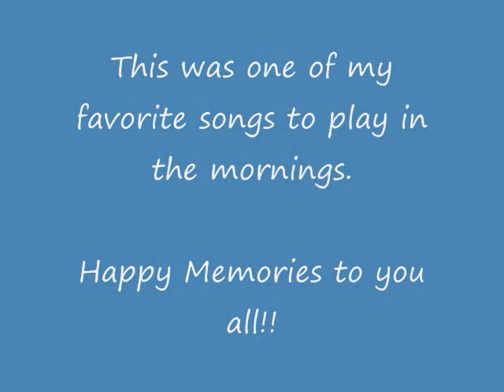Blue Flannel Animal Song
One of my favorite songs to play back in the day when I did mornings.